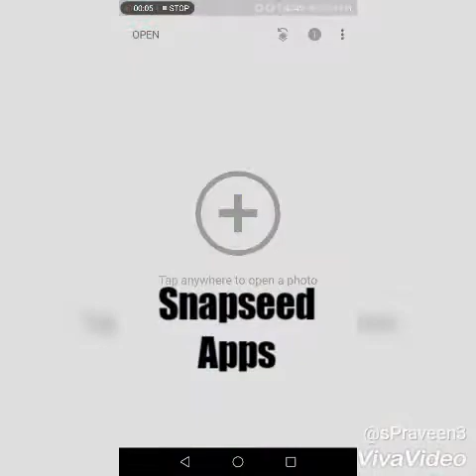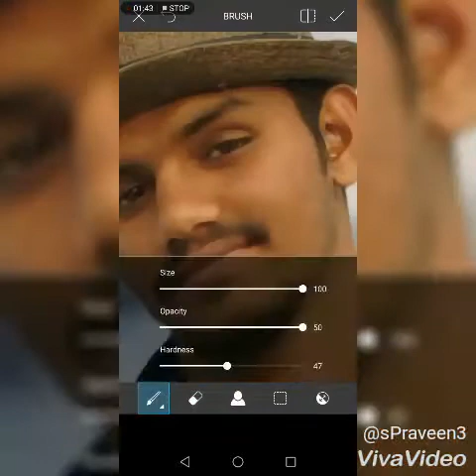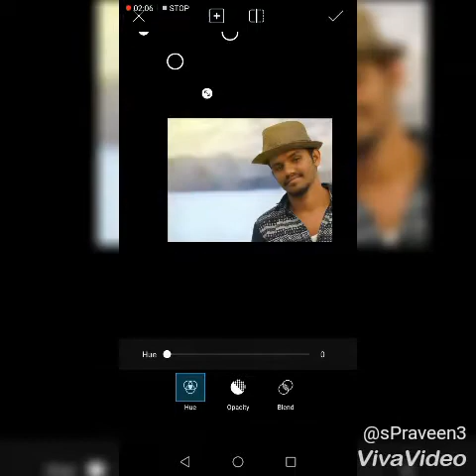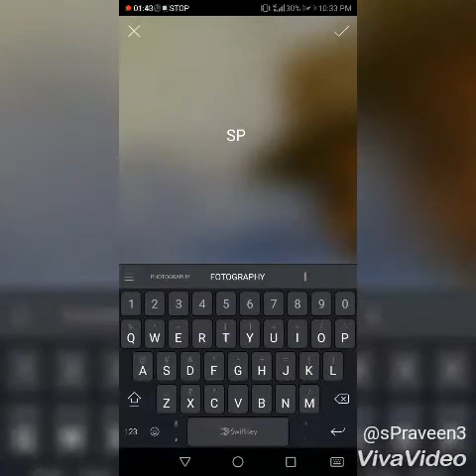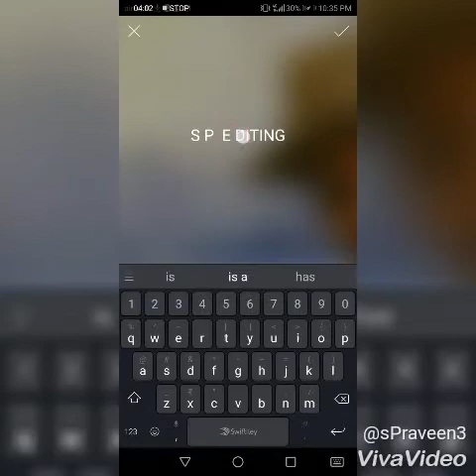How to background change in phone | PicsArt & Snapseed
Watch Slowly